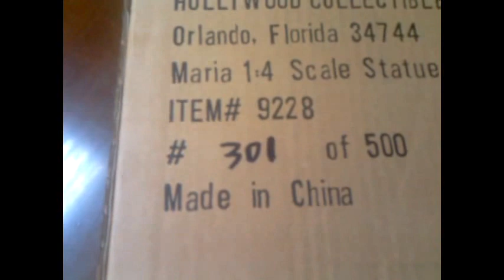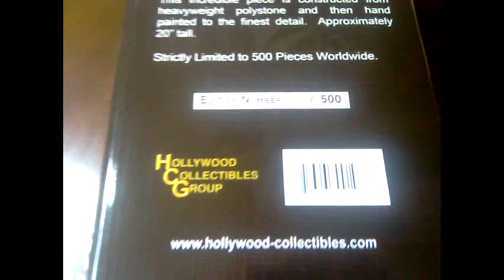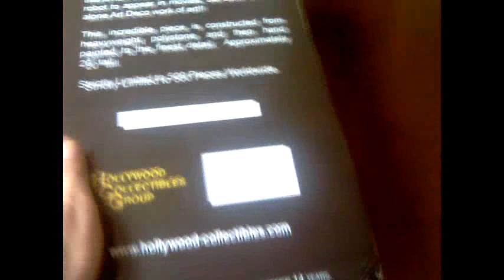METROPOLIS SCALE STATUE.mp4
Maria, Metropolis scale estatue, hollywood collectibles